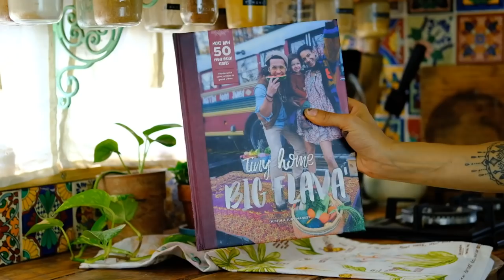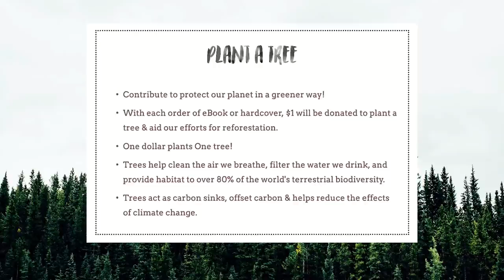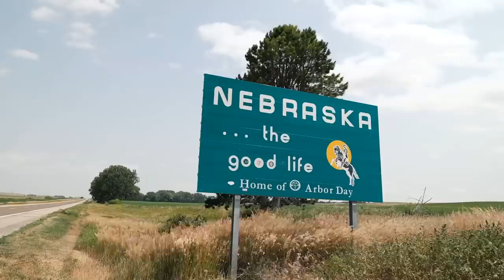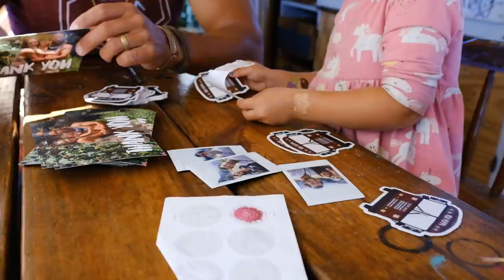We are so Grateful for This 🙏🏾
What a year!  We couldn't be more grateful for such an incredible year full of all the ups and downs that come with life!  Thank you for everything 2021 you we're stellar!

△ Daily Inspiration on Instagram :-) Our Bus Adventures Beekeeping Juby’s mothering world Our Lifestyle Boutique

A Husband & Wife duo along with our sweet Azalea creating inspiring, uplifting content...We hope you’ll be joining us for the ride :)